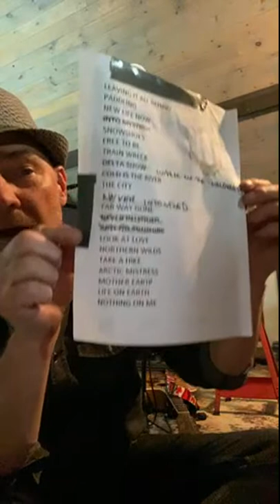Just me rehearsing for my concert this Saturday night in Saginaw Michigan!